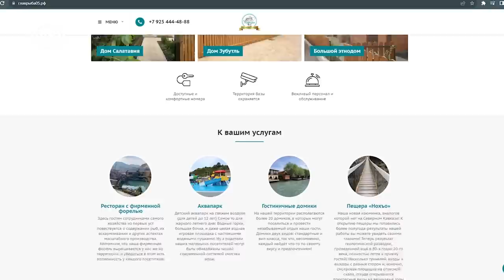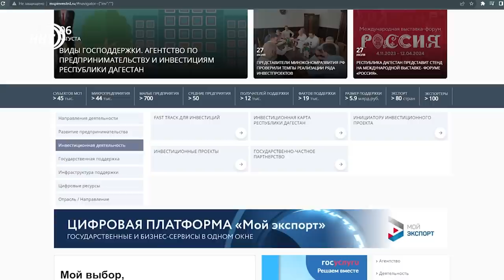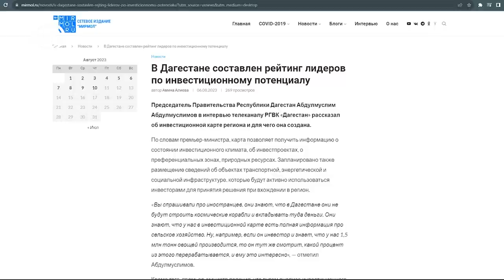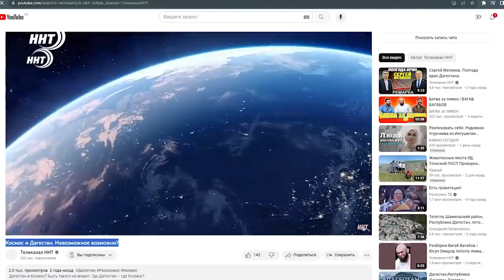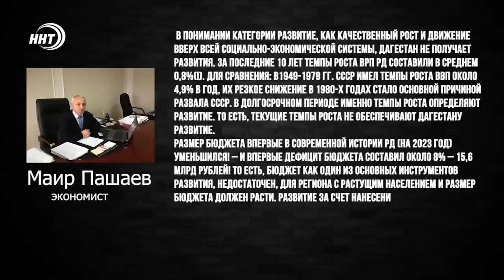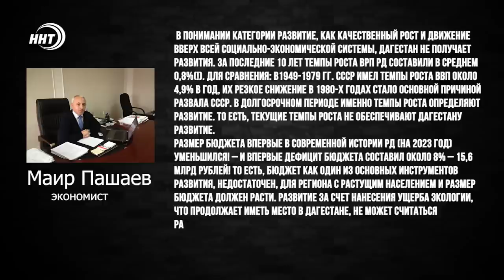Коды дагестанского развития: кожа, стекло, шерсть, обувь. Будет ли прорыв?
Что же с нами происходит? Где Дагестан в своем пути развития? На какой точке в шкале координат? Есть ли, будет ли  - прорыв?

Премьер-министр дал интервью республиканским телевизионщикам и, казалось бы, все точки расставил над “i”